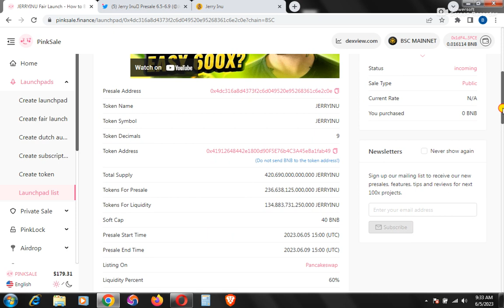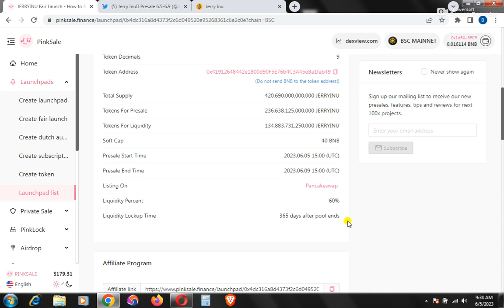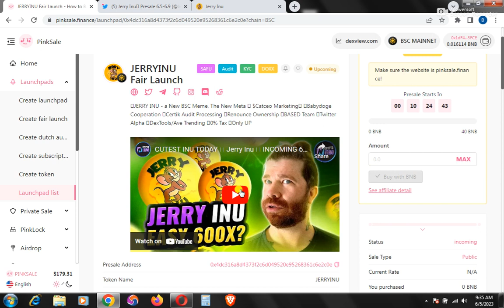Jerry Inu Presale Fair Launch upcoming on Pinksale in 11 hours ready for buy.